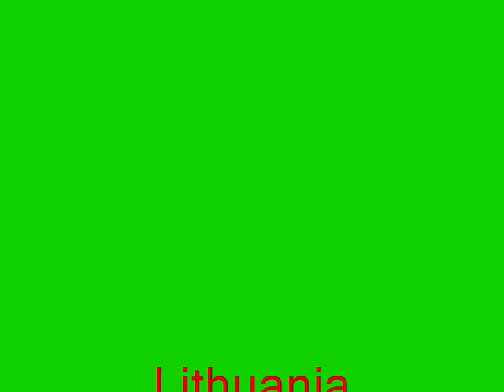Lithuania war 1919.Battle of The Radviliskis Clip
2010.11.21 Radvyliškyje suvaidintas mūšis.1919.11.22 lietuviai sumušė bermontininkų kariuomenę.Trumpas muzikinis filmukas.A.Paulauskas,A.Kesada-Pabudome ir kelkimės.